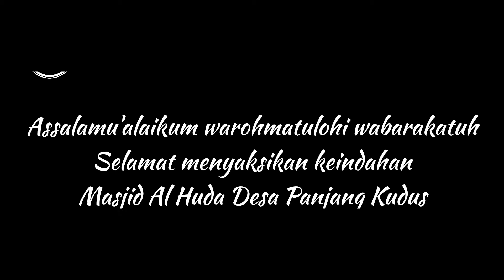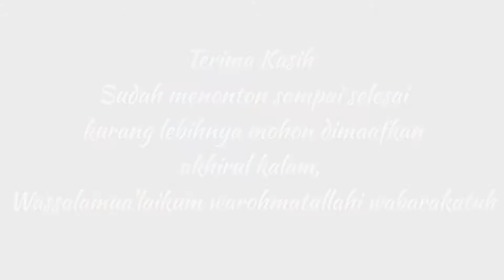Indahnya Masjid Al-Huda Panjang Kudus | Jawa Tengah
Keindahan Masjid Al-Huda Ds. Panjang Kecamatan Bae Kabupaten Kudus Jawa Tengah